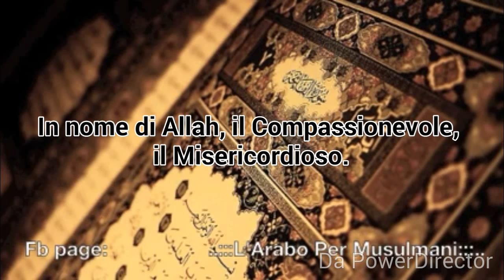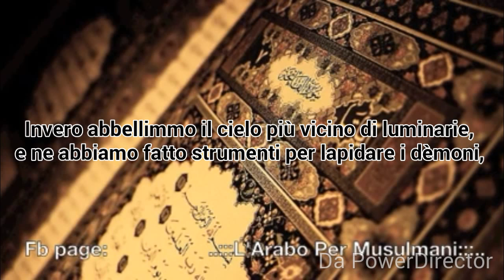Recitazione dei primi 5 versetti di surat al Mulk